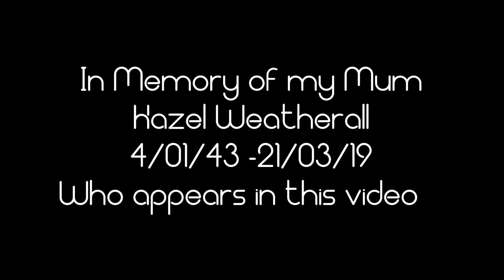ep27 FROM THE VAULT THE BRIT PART 3 THE END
Hi YOUTUBERS

we also do kit reviews
honest equipment reviews from our use in the field
from Camcorders to still cameras .k2 meters ghostboxes spiritboxes   evp recorders emf recording equipment
ir and uv lighting  and all aspects of paranormal investigating .
paranormal.hauntings.real.best evidence .ghost hunting
zozo demons

SUB TO SEE OUR EPISODES FIRST

PARANOMAL KIT WE USE
K2 meter

SPIRITBOX PSB7

SPIRITBOX PSB11

MEL METER

CAMERAS
SONY AXP33  Main cameras

SONY SR12

SONY SR10 Great starter camcorder

 SONY SR7  Our lockoffs

AUDIO GEAR
ZOOM H1N  used for EVPs

ZOOM H2N

ZOOM H4N

RODE VIDEOMICRO

IR LIGHTING

SONY HVL HIRL  the best ir light we have used

SIMA good starter light